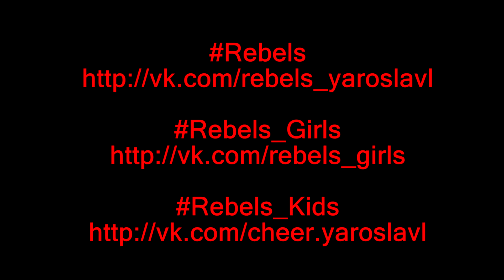Футбол без купюр. Rebels Radio №1. Promo. 4-5 апреля 2015 г/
Я снимаю ролики об американском футболе в России.